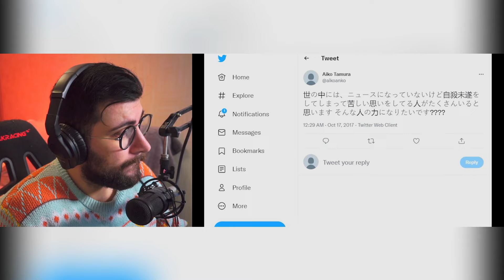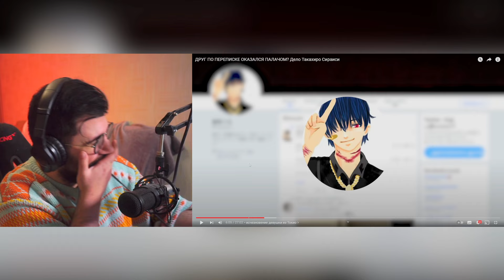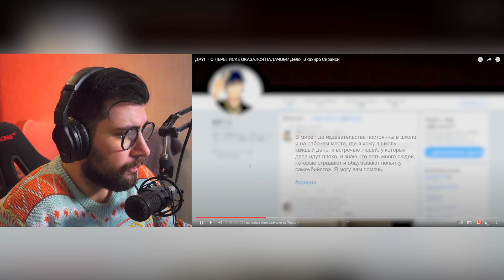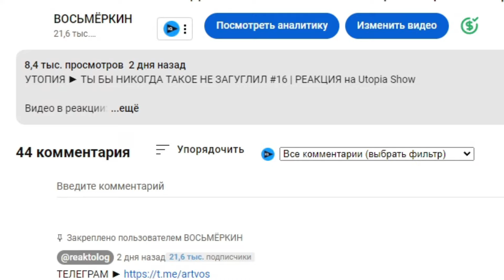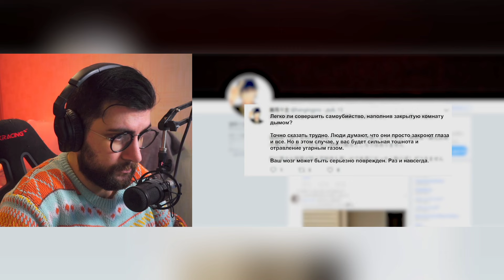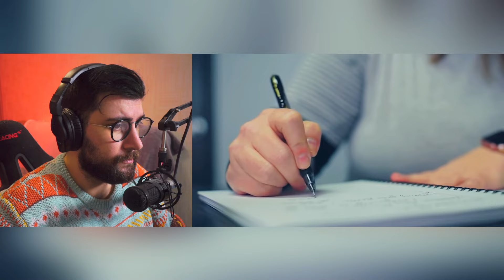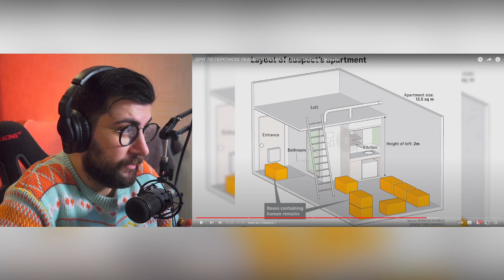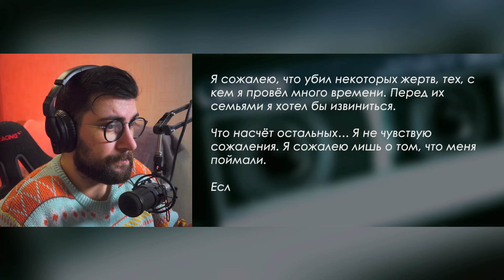УБИЙЦА ИЗ ТВИТТЕРА - ДРУГ ПО ПЕРЕПИСКЕ ОКАЗАЛСЯ ПАЛАЧОМ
УБИЙЦА ИЗ ТВИТТЕРА - ДРУГ ПО ПЕРЕПИСКЕ ОКАЗАЛСЯ ПАЛАЧОМ - Дело Такахиро Сираиси ► Маруся Черничкина ( Тру Крайм ) - Реакция